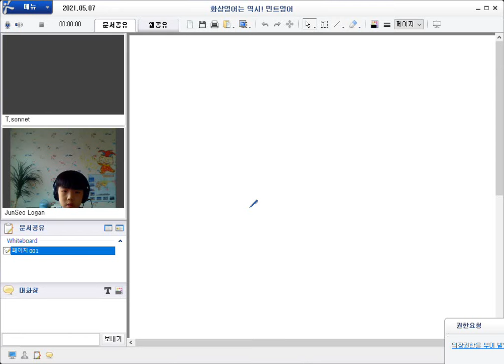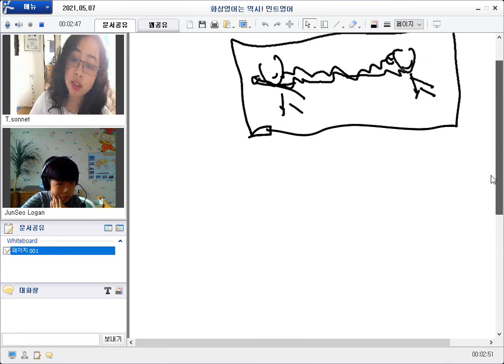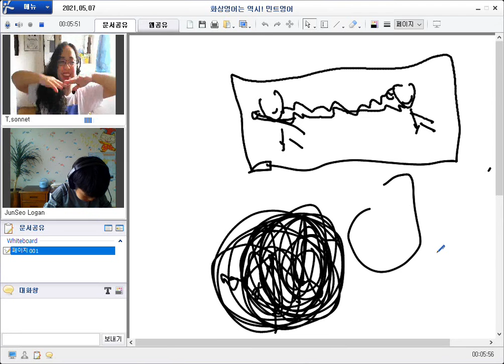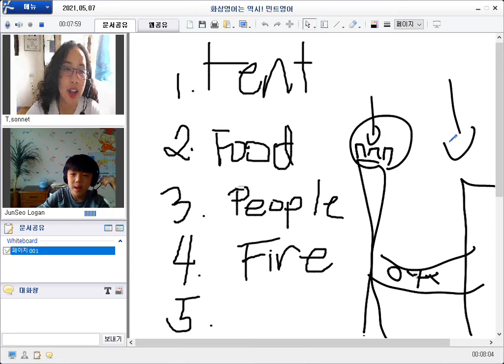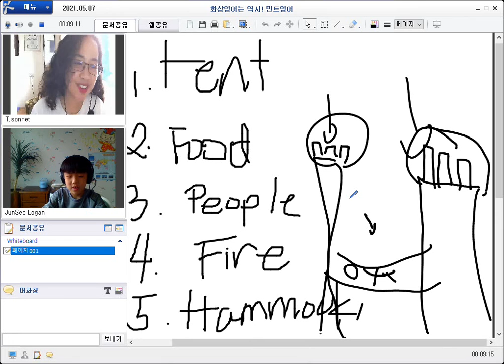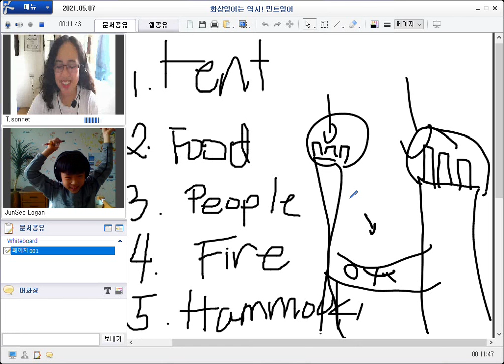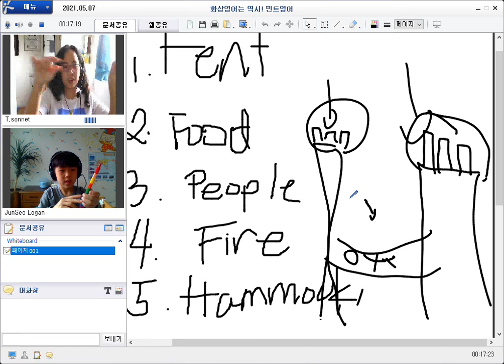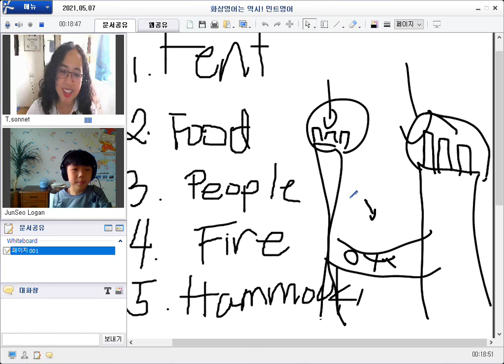210507 얼철딕J Sonnet